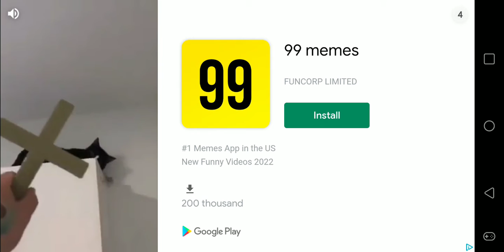February 13, 2022